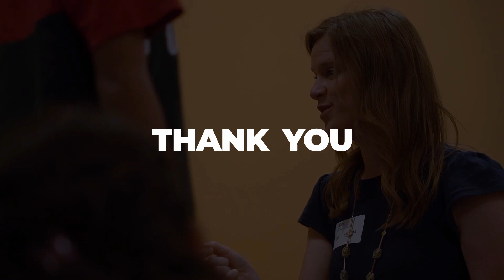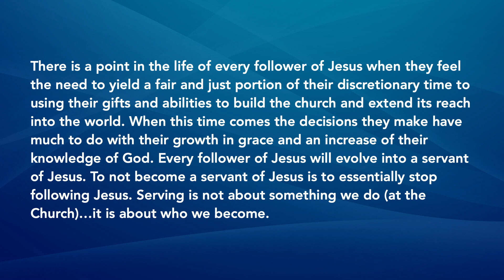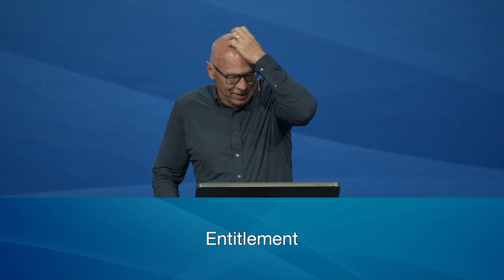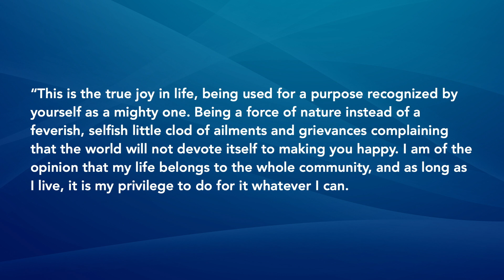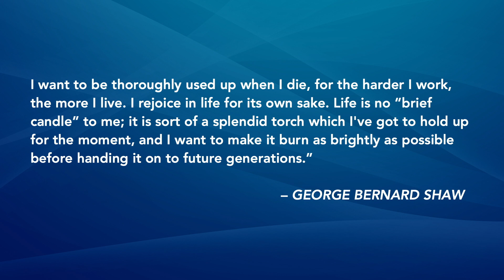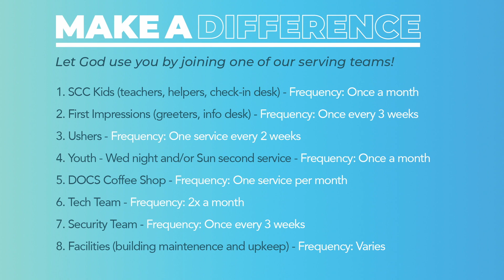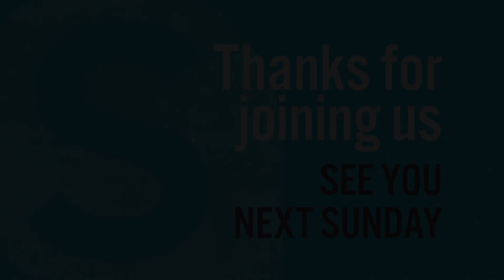Serving as a Way of Life | Pastor Russ Austin | Southpoint Community Church